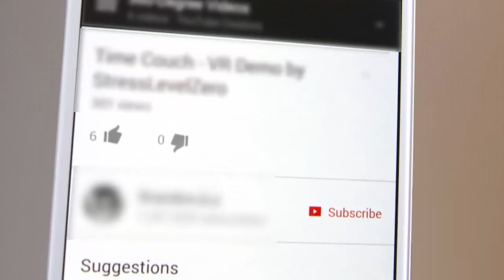ලසිත් මාලිංගගේ නිවසේදී ඉන්දියානු කණ්ඩායමට සුපිරි පාටියක්